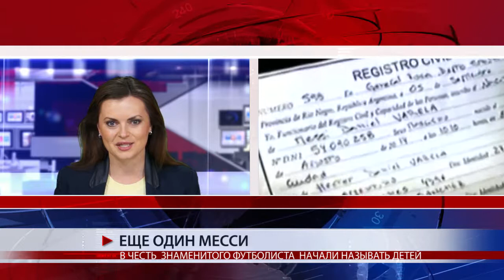В ЧЕСТЬ ЗНАМЕНИТОГО ФУТБОЛИСТА ЛИОНЕЛЯ МЕССИ НА ЕГО РОДИНЕ НАЧАЛИ НАЗЫВАТЬ ДЕТЕЙ